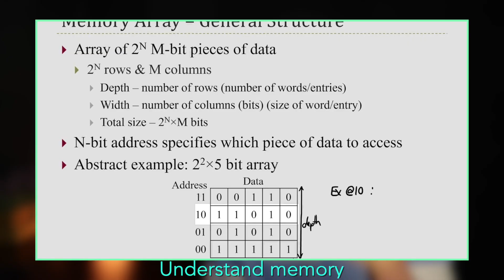How I Scored a NEAR PERFECT On AP Computer Science Exam (20+ Secrets)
It is time to get a 5 on the AP Computer Science Exam! Now how do you get a 5 on the exam? In this video I cover 20+ tips that you can use on an everyday basis to improve your coding skills and understand programming concepts better. The AP Comp Sci has both a MC and FRQ section and usually the FRQ section is harder, mainly because you have to write code by hand. This is what you have to do in computer science classes in college so it is best to get used to it. There are many resources that teach you how to code in Java better as well as websites that have numerous practice problems that you can practice to improve your coding skills even further.

📚BEST SAT BOOKS:
HIGHEST RATED Math Guide
HIGHEST RATED SAT Tips + Tricks Guide
Huge DISCOUNTS on SAT items with a FREE 30 Day Trial